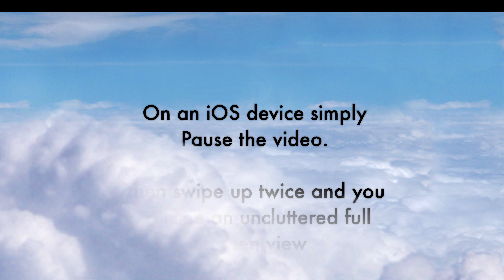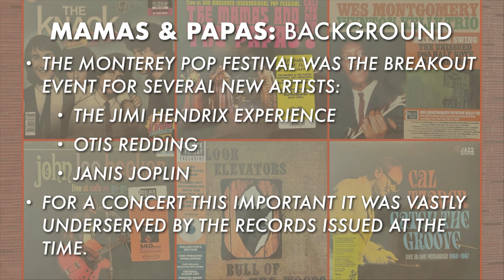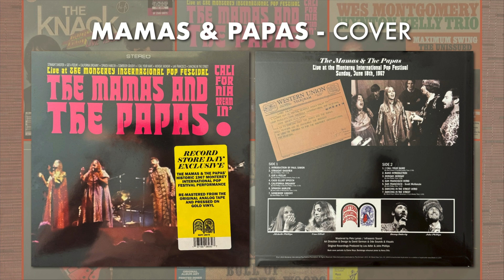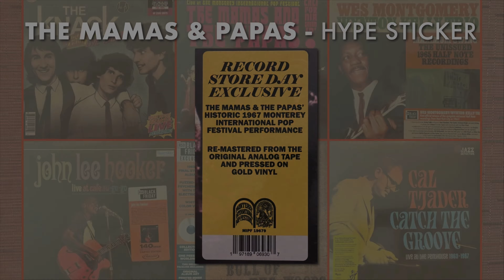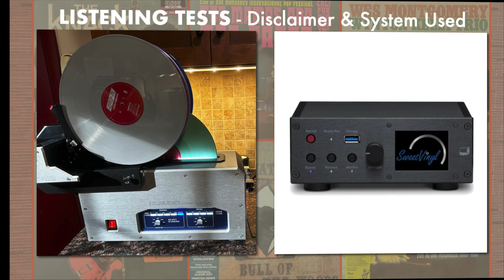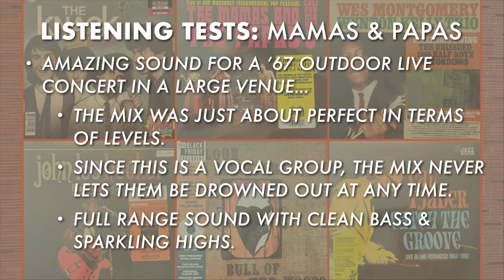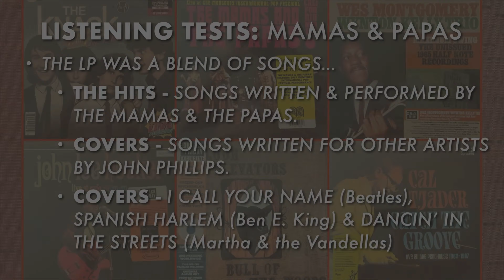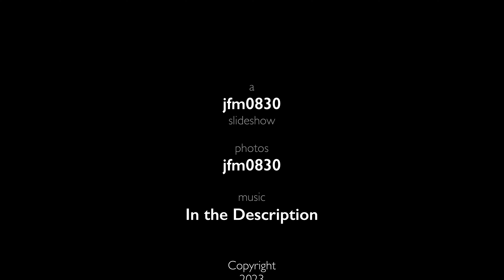RSD Mamas & Papas - California Dreamin' LP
This Video is My Review of the RSD Black Friday 2023 release of The Mamas & The Papas - California Dreamin' LP. The Review will include not only Listening Tests, but  a  Description of Pressing Quality & a Description Extra Items Included with  the Album.

00:00 Intro
01:08 Background
02:25 Pressing Details
04:24 Listening Tests - Disclaimer
05:06 Listening Tests - System
05:30  Listening Test & Review
07:02  Conclusions
06:55 Additional RSD Purchases